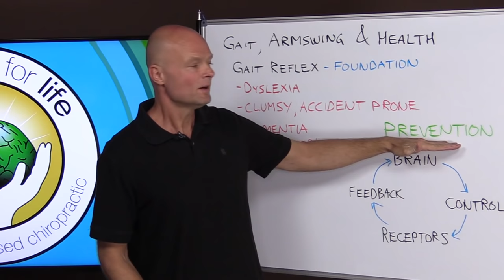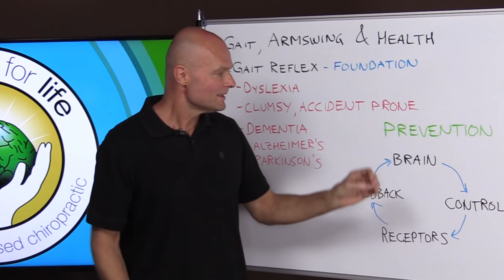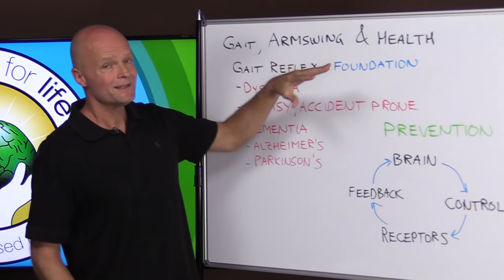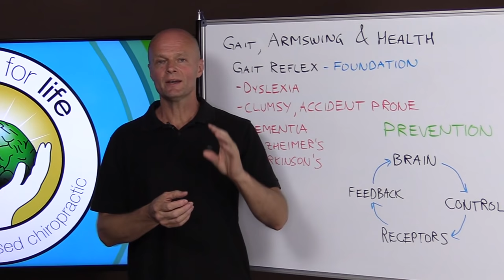Walking Arm Swing Predicts Dementia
. Can your walking arm swing predict your chances of getting dementia, Alzheimer's, Parkinson or even dyslexia? Learn how you can watch yourself and others walk to predict their future health. A cross crawl pattern is something you learned early on, but how does it influence your health and your brain function? Learn all of this and more.

for a new patient appointment request.

5920 Odell St
CummingGA 30040